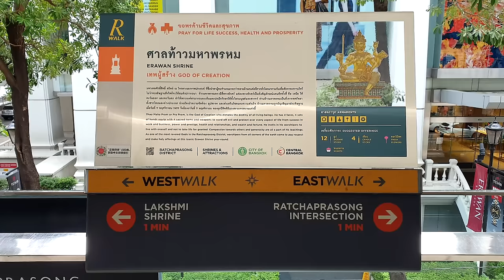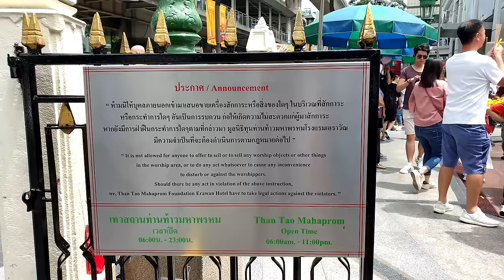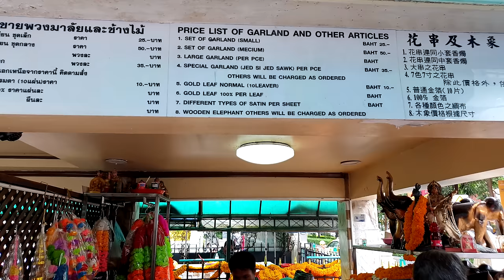Erawan Shrine, Bangkok, Thailand (2024) (4K)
This video is a travel video of the Erawan Shrine in Bangkok, Thailand. Did you like this video?

Name: Erawan Shrine
Video object: shrine
City location: Bangkok (bkk)
Country location: Thailand

The Erawan Shrine is also known as the Thao Maha Phrom Shrine and the Shrine of Lord Brahma the Great.

The Erawan Shrine is one of the most popular shrines in Bangkok. There are always a lot of people at the Erawan Shrine, in day time and night time.

The Erawan Shrine is a Hindu Shrine. Here people are showing respect and offering flowers, floral garlands, incense sticks, fruits, and teakwood elephants to the Brahma God named Than Tao Mahaprom. This is a gold scupture in the shrine, also known as Phra Phrom, the four faced buddha or 4 faced buddha. This is the Hindu God of creation.

At the Erawan Shrine there are classical Thai dancers who perform a traditional thai dance / classical thai dance. Worshippers can hire 2 to 8 Thai dancers to perform a traditional thai dance to believe their prayers will be answered at the shrine.

The Erawan Shrine is located on Ratchadamri Road in the Pathum Wan district of Bangkok.

Ticket price: free